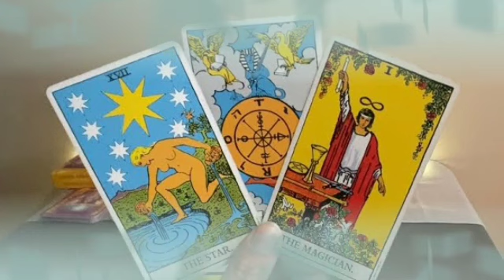برج الجوزاء ♊ القمر في البرج ده بيحررك من القيود 😵 تغير مسار يقهر أعدائك 🤫 رساله خطيره لك 😲